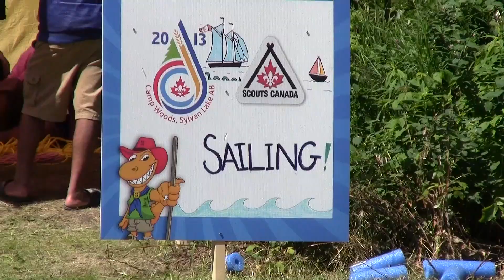Canadian Jamboree 2013 - Camp Woods, AB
The 2013 Canadian Jamboree was hosted at Camp Woods near Sylvan Lake, Alberta. It took place from July 6th - 13th, 2013. There were around 5,000 youth and leaders that attended the camp from all over Canada. Activities ranged from zip-lining to robotics to even learning how to sail.